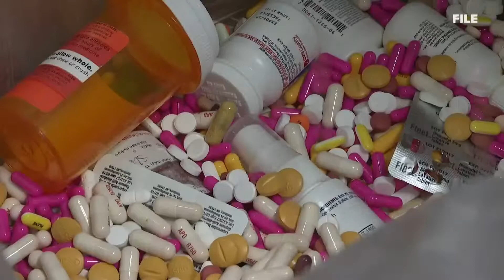Drug takeback event is being held in Maine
Mainers can return unused and unwanted prescription drugs to police departments and other locations.